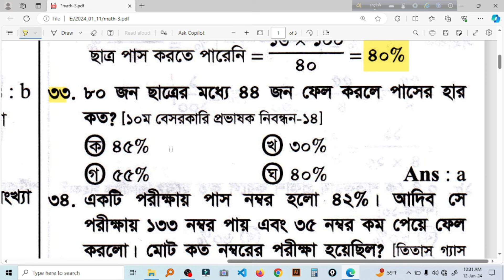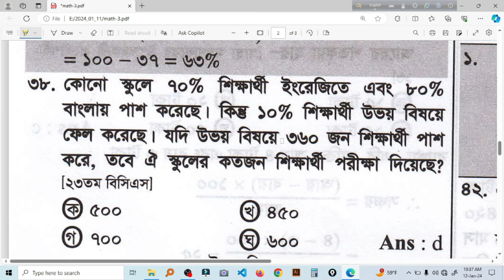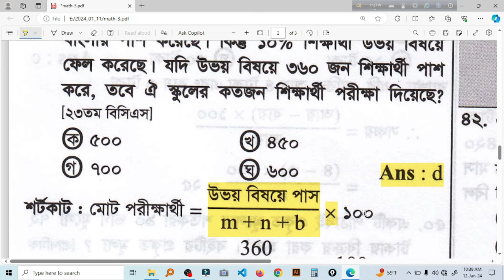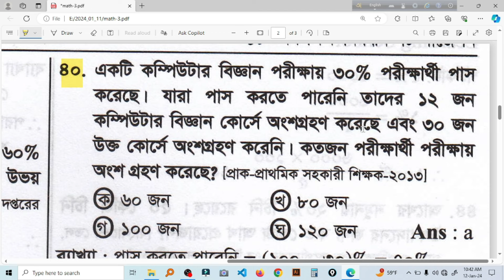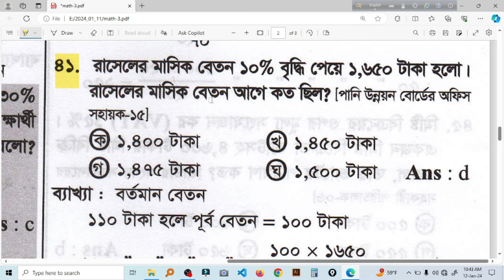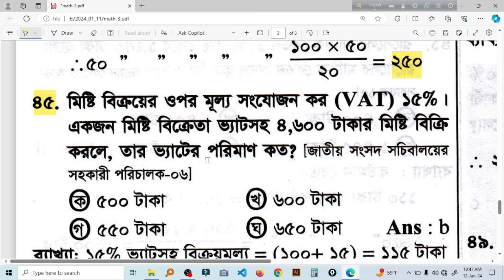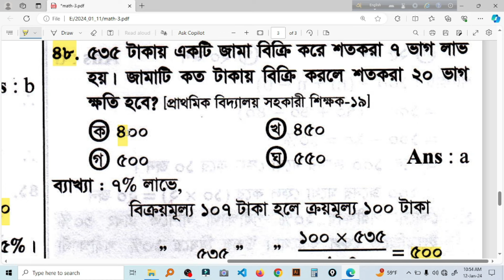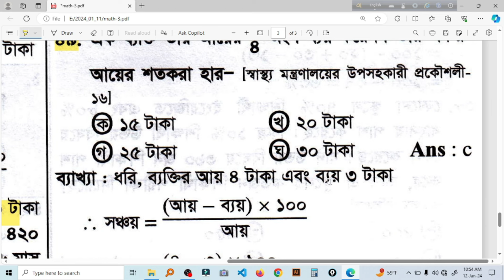১৮তম শিখক নিবন্ধন । গণিত পর্ব ৬ | ntrca math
১৮তম শিখক নিবন্ধন পরীক্ষা | গণিত পর্ব ৬ | 10 minute class, ntrca 2023.
credit
OBS Studio
FilmoraX
Adobe Podcast